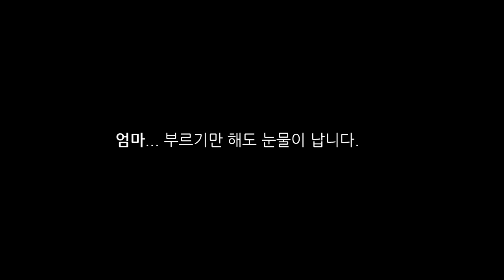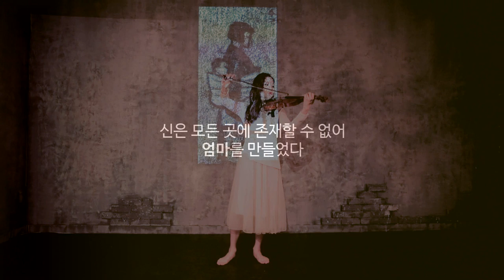슬픈 음악_ 바이올리니스트 노엘라 "엄마야 누나야"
바이올리니스트 노엘라의 '천가지 슬픔의 색' "Beautiful Sorrow"
 track no.2 "엄마야 누나야"

엄마... 부르기만 해도 눈물이 납니다.
신은 모든 곳에 존재할 수 없어 엄마를 만들었다.

* '엄마야 누나야'는 바이올리니스트 노엘라 2집 앨범 "뷰티풀 소로우"에 수록되어 있습니다.

ㅡㅡㅡㅡㅡㅡㅡㅡㅡㅡㅡㅡㅡㅡㅡㅡ
베스트셀러 '그림이 들리고 음악이 보이는 순간'의 저자, 한국 최초 뉴에이지 바이올리니스트, 콜라보레이션 무대의 선두주자... 수많은 수식어를 가진 노엘라가 전하는 '천 가지 슬픔의 색'

그녀의 이번 앨범은 음악뿐 아니라 그림과 문학이 한 데 어울려져 있다. 그녀는 총 13개의 곡에 어울리는 제목을 붙이고 그 제목에 어울리는 칼라를 매치시켰다. 또한 각각의 곡에 그림, 또는 문학작품을 연결시키거나 직접 글과 시를 써 그 곡이 전하는 느낌을 극대화 시켰다.
대종상, 청룡영화상 수상 '세븐데이즈'와 '말아톤'의 음악감독 김준성이 음악프로듀싱을 맡은 이번 앨범은 영상미 넘치는 곡들로 가들 채워져 있다. 타이틀 곡인 '에비게일의 사랑'은 아서밀러의 '시련'에서 영감을 받아 작곡된 곡으로 인간의 광기와 사랑, 집착 등 인간이기에 슬픈 진실을 그리고 있다. 그녀의 음악을 듣고 있노라면 어느새 눈물이 나고, 마음이 아파오지만 한 켠에서는 우리의 지친 마음이 위로 받고 있음을 느끼게 될 것이다. 그녀가 연주하는 13가지 곡을 접하고 나면 비로소 당신은 슬픔조차 아름다운, 천 가지 슬픔의 색, Beautiful Sorrow 의 뜻을 실감하게 될 것이다.

"그녀의 연주에는 말로 표현하기 힘든, 가슴 깊숙한 곳을 찌르는 무언가가 있다. 나는 그것을 예술가의 촉이라 부르고 싶다." - 영화음악감독 김준성